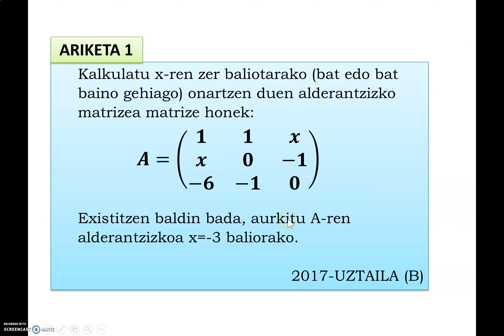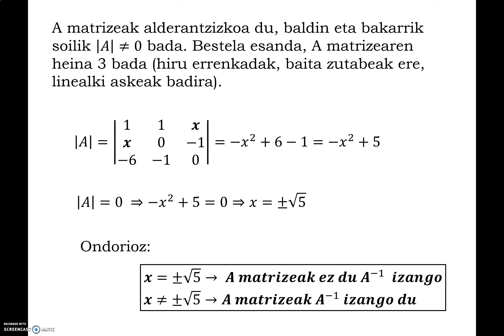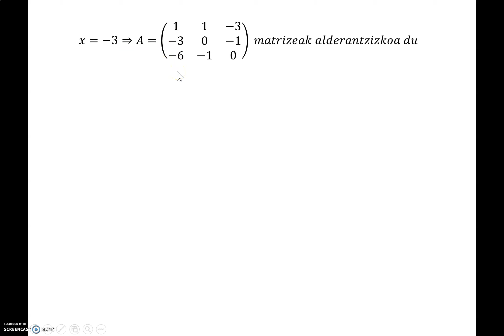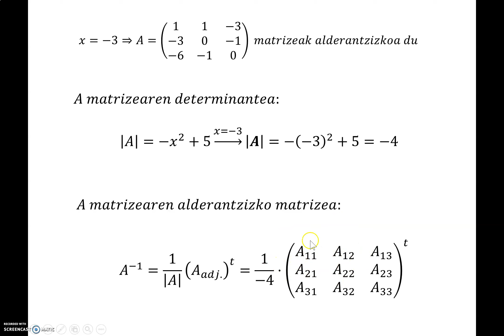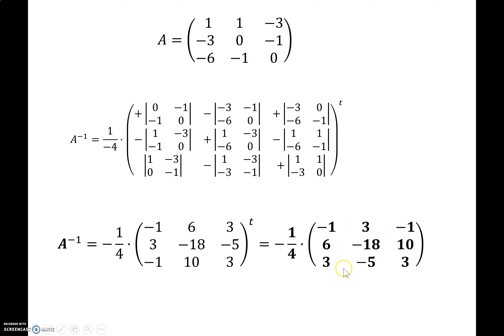A1 Alderantzizko Matrizea (Ariketa 1)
Selektibitateteko ariketa (UZTAILA 2017). Matrize karratu bat x parametro baten menpe emanda, x-ren zein balioetarako izango du alderantzizko matrizea? Ondoren, x=-3 denean alderantzizko matrizea kalkulatzen da.